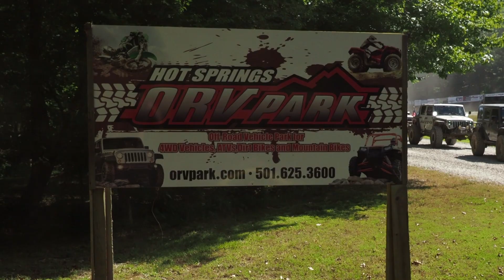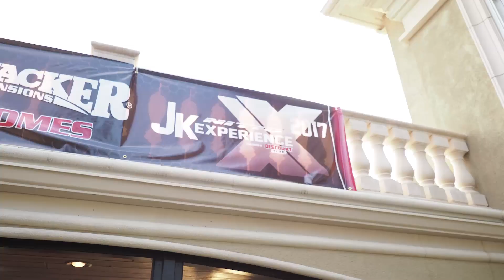2017 Nitto JKX presented by discount tire: DAY 04 and 05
PSC | KMC | KING SHOCKS | WARN | MASTERCRAFT | REVOLUTION gear & axle | TACTICAL OFFROAD | SMOKIN DAVES BBQ | IMPACT | LINE-X | DYNATRAC | EVO MANUFACTURING